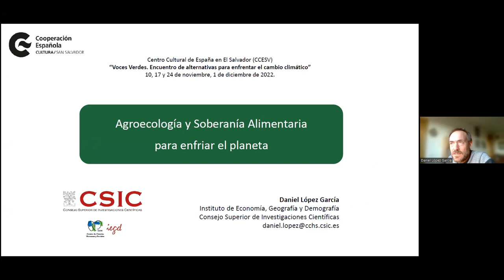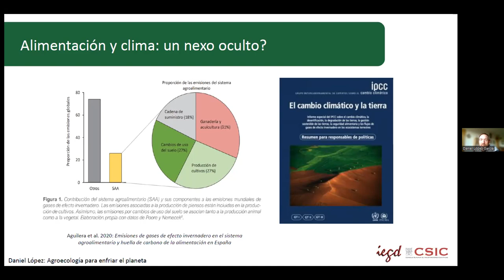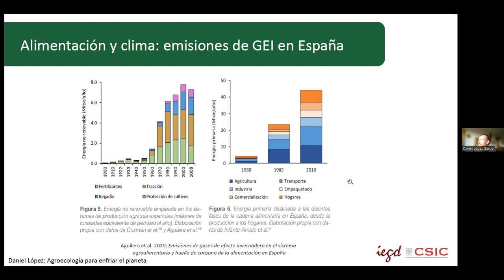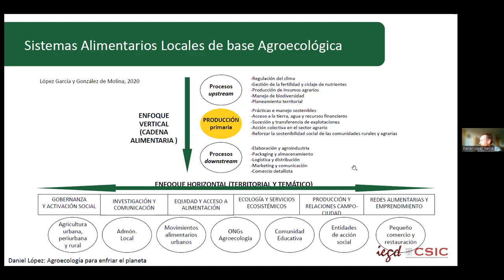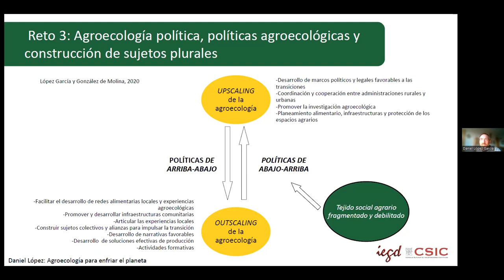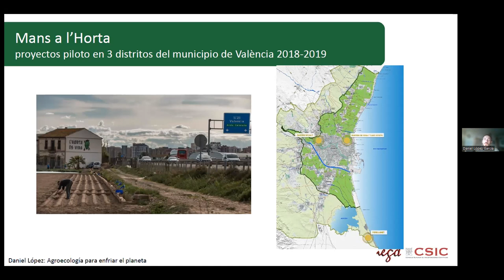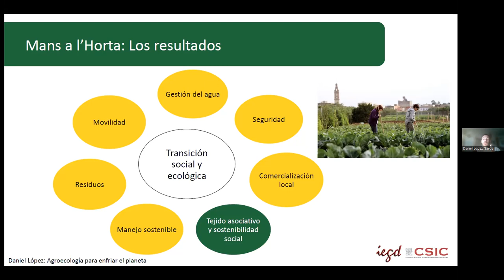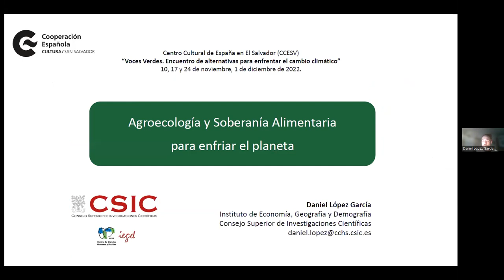Voces Verdes III. Agroecología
Voces Verdes. Encuentro de alternativas para enfrentar el cambio climático

Presentamos Voces Verdes III. Encuentro de alternativas para enfrentar el cambio climático, un seminario virtual que tiene como objetivo fortalecer el intercambio de conocimiento científico en torno a la problemática ambiental y a los efectos del cambio climático

Por: Daniel López García.